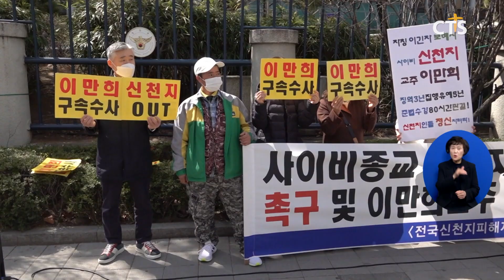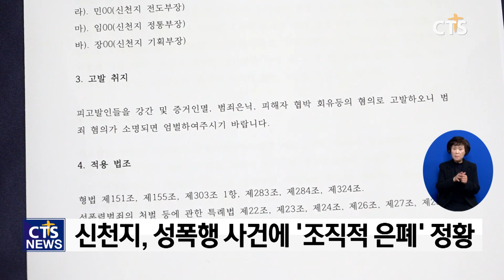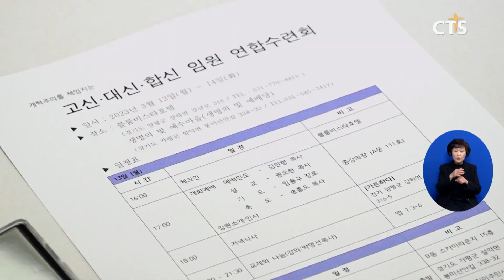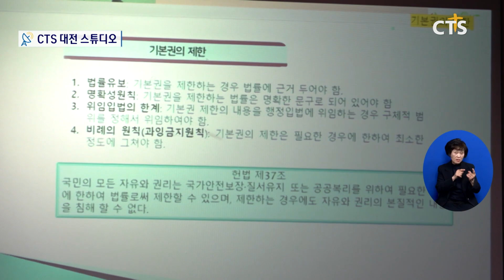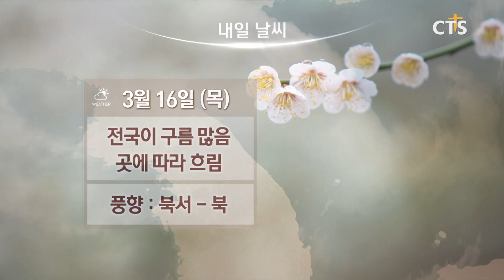2023년 3월 15일 전체뉴스 l CTS뉴스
1. “신천지, 성폭행에 조직적 은폐 정황까지” 교주 이만희도 가담
2. AWMJ 200번째 국가사역 기념예배, 팔레스타인 교회지도자와 소통도
3. CTS 연중기획 [다음세대가 희망입니다] ⑩ 부모들이 원하는 돌봄은?
4. 교회협 정의·평화위, “대통령, 이태원 참사 공식 사과해야”
5. 고신?대신?합신 임원 연합수련회
6. 목양인권포럼
7. 목양인권포럼 - 대전인권센터장 김영길 교수
8. 지역별 단신
9. [피플앤이슈] 한국침례신학대학교 - 피영민 총장